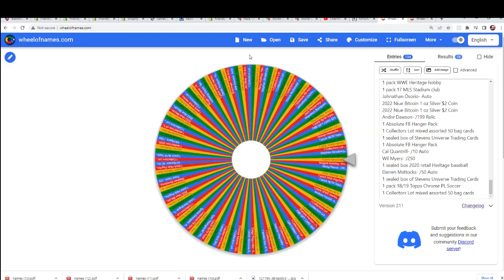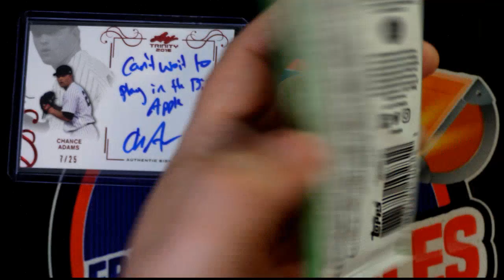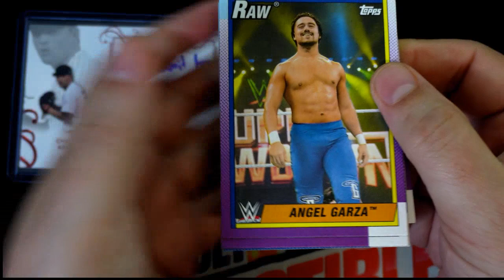WHEEL SPINS FOR CRAIG F